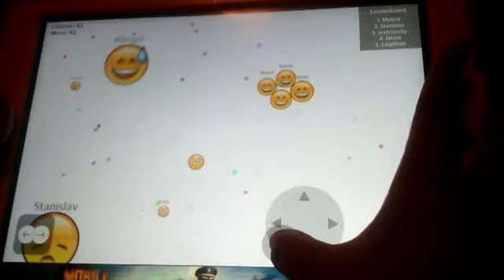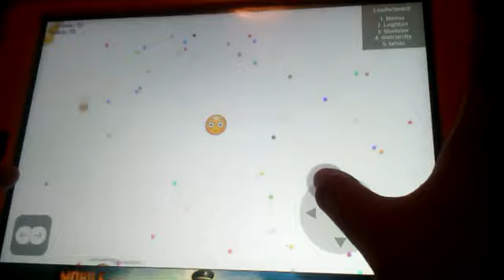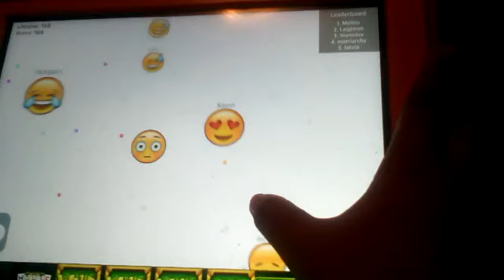Jugando agar.io | Lizzie Girl :3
Hola hoy les traigo un nuevo video hoy estaremos jugando un poco agario con emojis😊
CANALES

Espero que les alla gustado 😃